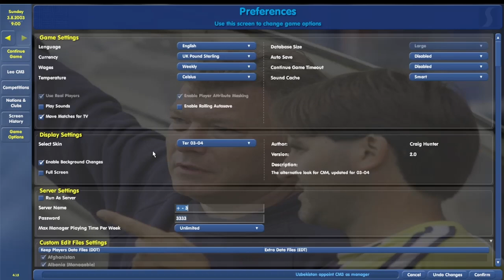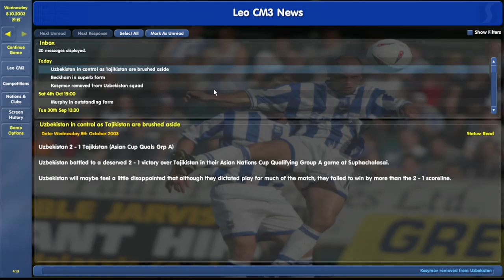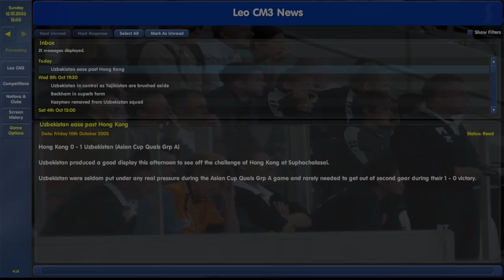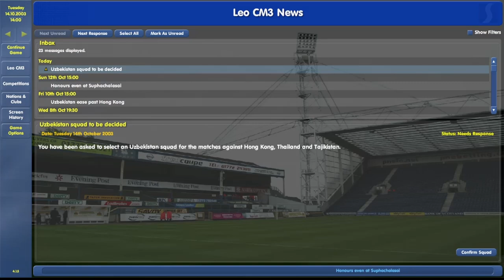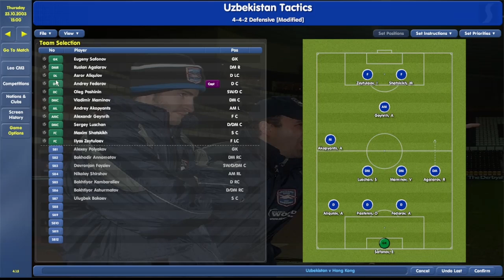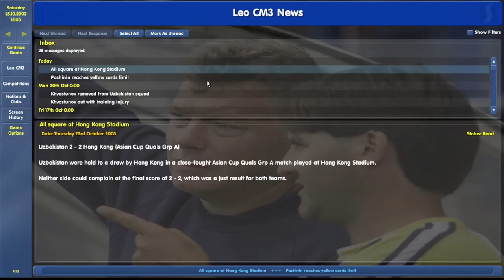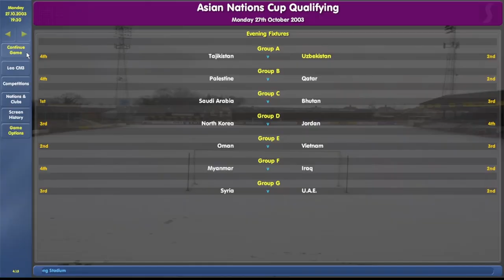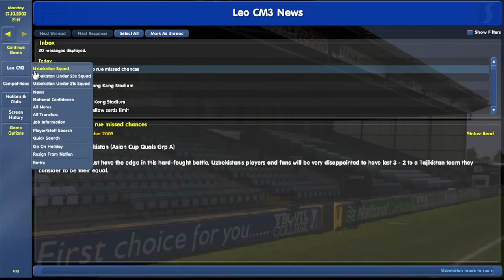CM0304 - International Management PART 1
Asian Cup Qualification - October 2003
International management game starting off as head coach of Uzbekistan as a novice trying to learn cm0304 tactics and m.e as I go along.
Wanted a high pressure save where you only have a few games into a major tournemount to get a  tactic correct or you end up sacked.